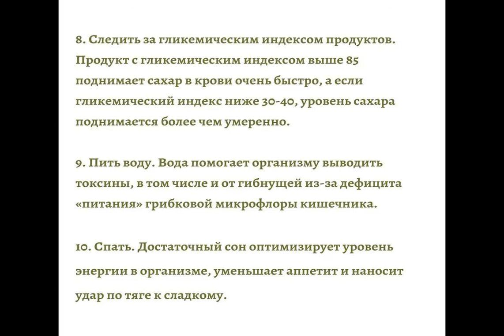Как избавиться от сахарной зависимости: 10 советов от нутрициолога.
Новости Еда похудение диетолог сладости Ограничить сахар в своем рационе не так уж и просто. Особенно, когда он есть не только в шоколаде, конфетах, а в соусах, хлебе и даже в соках. Чтобы избавиться от сахарозависимости и нормализовать потребление сладостей, нутрициолог Наталья Власнюк порекомендовала следующие шаги в своем Instagram. Как отучить себя от сахара:.
1.  Читать этикетки.  Не берите продукты, на этикетке которых сахар в любой форме (сахар, сахароза, глюкоза, фруктоза, кукурузный сироп) перечислен среди первых трех ингредиенто